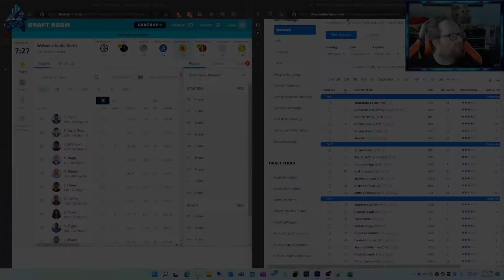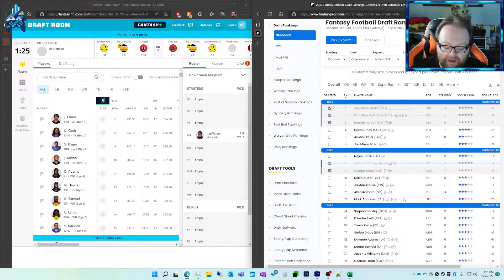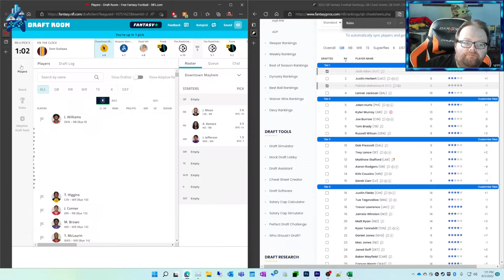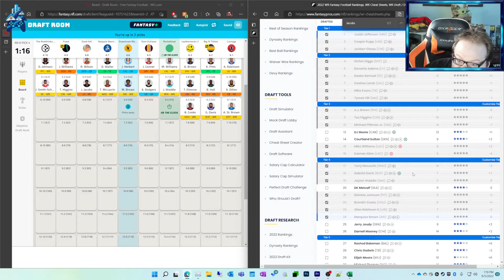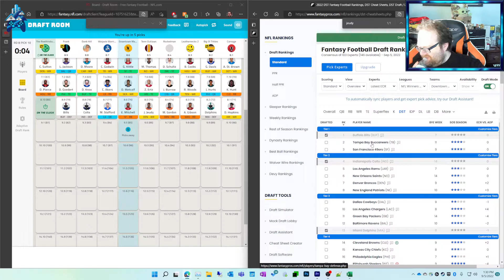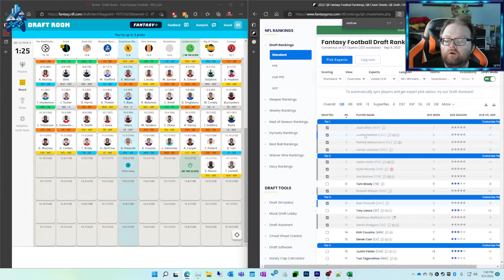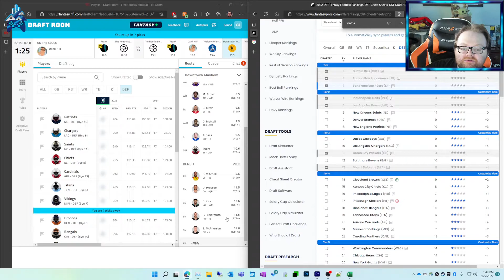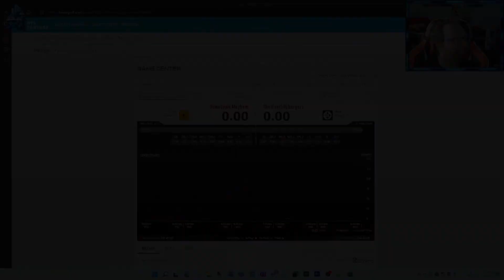NFL Fantasy Football Draft 2022 | Downtown Discussion (9/5/2022)